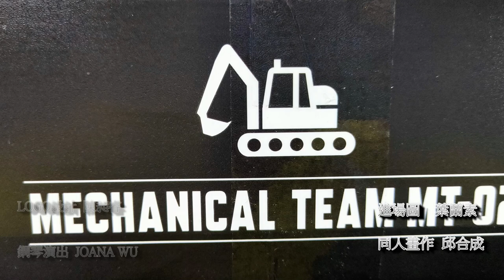胡服騎射的非常規變形金剛分享 Mechanical Team Mechanical Alliance MT02 KO OS SS 41 ScrapMetal 放大 大力神 廢五金